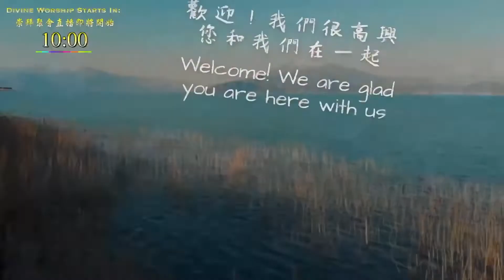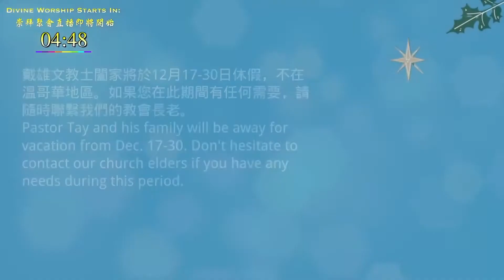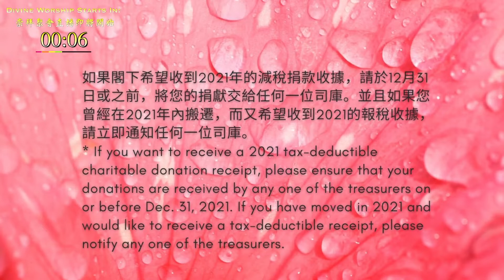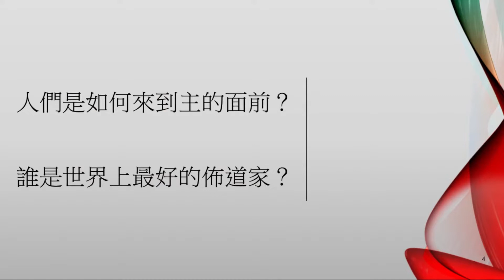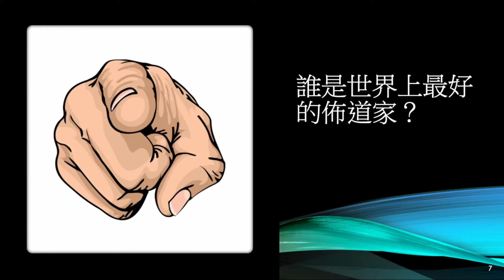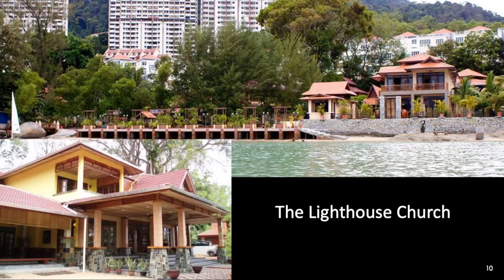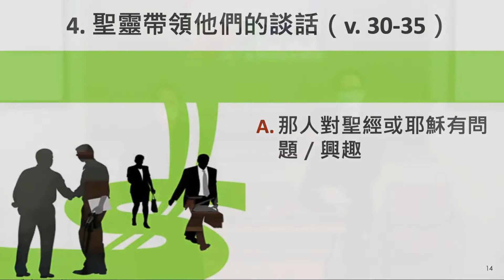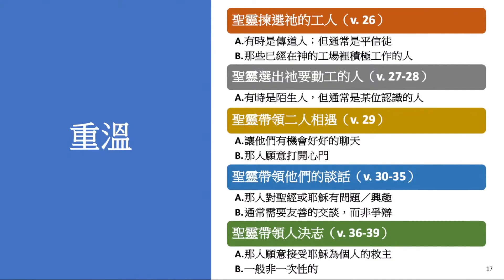題目：天感人應（修正）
主講人：戴雄文

修正了證道最後一段視頻的錯誤。
Fixed the error in the last video of the sermon.